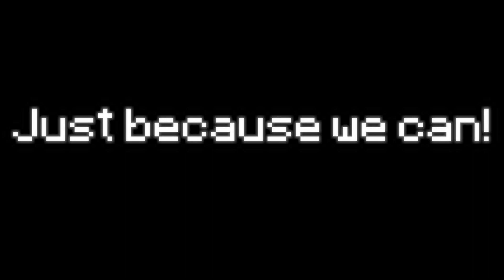Wrecking Ball // Animation Meme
IM ALIVE!! i took a break but ive been working !! got some new sillies here :D
yes.. there will be upcoming content with some more lore + context

Programs Used:
Clip Studio Paint EX (art)
Adobe Premiere Pro (editing)